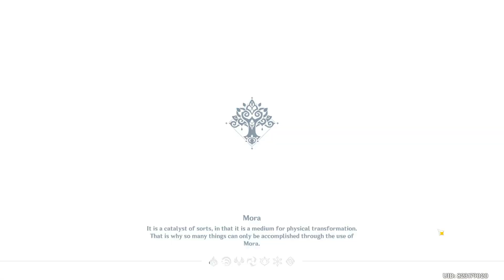[Sumeru Adventures] Traveler traverses Sumeru with Faruzan, Sayu and Dori (Day 133)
Day 133 of my adventures through Sumeru with Faruzan, Sayu and Dori. Having Layla reach Level 90, I had Dori join me for our traversals around Teyvat for awhile. I tend to adventure with everyone, and make sure I get them all to max level while doing so. Since Dori, Sayu and Faruzan still need EXP, now's a great time to have all 3 in my party at the same time. Also, it's a good time to catch up on spending time with Dori and Sayu for me, so honestly this is just a mass win for all of us. Keeping with the usual, today we continue our daily rounds by Eliminating enemies, Treasure Hunting, and Material Gathering. Hope this was interesting.